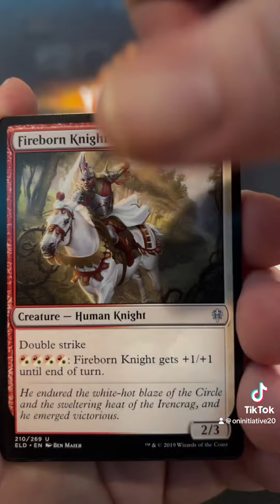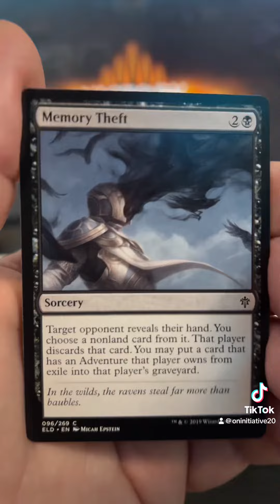Opening a mtg Throne of Eldraine booster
Cracking a pack and also checking out my board state victory on mtgarena